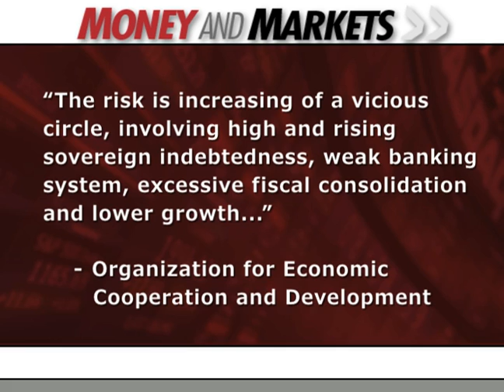European Economy & Banking System in Grave Danger!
Some of the world's top economic forecasters, credit ratings agencies and financial industry trade groups are coming around to Mike Larson's position that the European economy and banking system is in grave danger. He highlights the latest warnings.